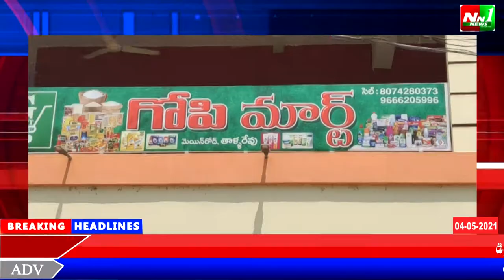ముమ్మిడివరం నియోజకవర్గంలోని.తాళ్ళరేవులో గోపి సూపర్ మార్ట్ ను ప్రారంభించిన గోపి సంస్థల అధినేత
తూ.గో.జిల్లా.ముమ్మిడివరం నియోజకవర్గంలోని.తాళ్ళరేవులో గోపి సూపర్ మార్ట్ ను ప్రారంభించిన గోపి సంస్థల అధినేత గోపి పిల్ల రాయుడు.